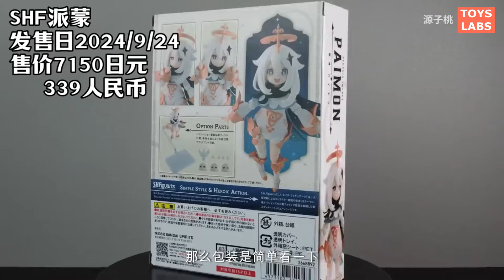Unboxing Bandai S.H.Figuarts - 派蒙 原神 SHF Paimon - Genshin Impact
Release 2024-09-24 - Genshin Impact × S.H.F Paimon Action Figure Revealed! – GenshinFans
by-源子桃